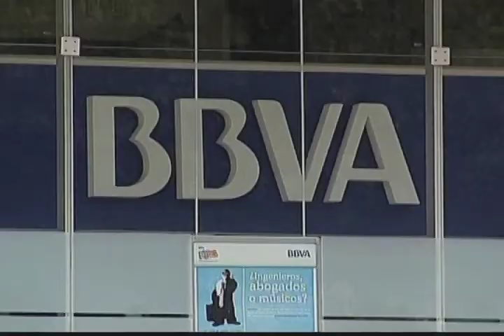MOMENTO DE RECLAMACION PARA CAMPESINOS